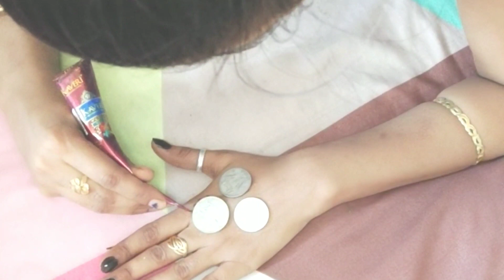Advance Happy Eid //Eid special mehndi requested video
Hello friends is video mein main aapke sath mein ek mehandi design share kiya hai bahut hi simple way mevideo pasand aaye To video ko like share channel ko subscribe Karen

naturalbeautyhairtreatment

My other helpful videos link

Love you my dear all friend

अगरमेहंदीनहींलगानाआततोयहवीडियोआपकेलिए₹1सेलगाएमेहंदी